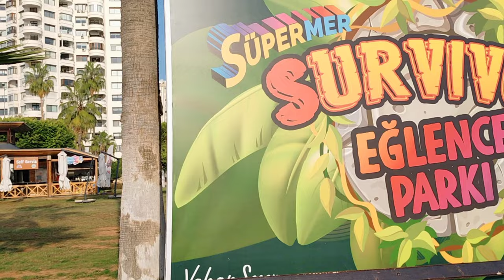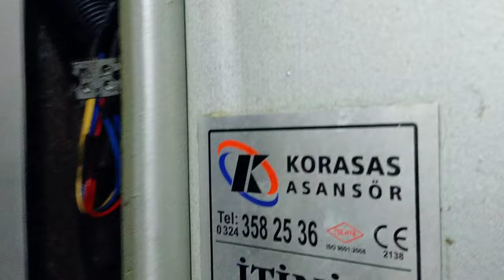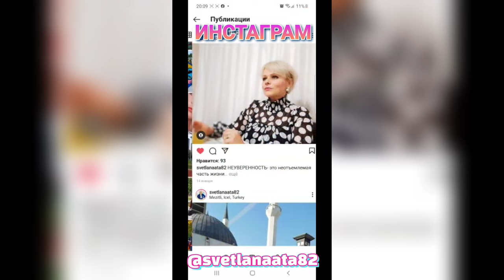Почему потерялась? Я истощена / Неблагодарное это дело / Сейчас я поменяла направление/Турция Мерсин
Почему потерялась?
Я истощена .Неблагодарное это дело.
Сейчас я поменяла направление.